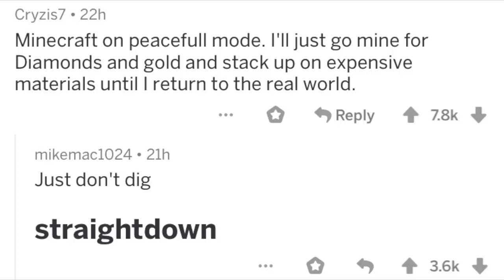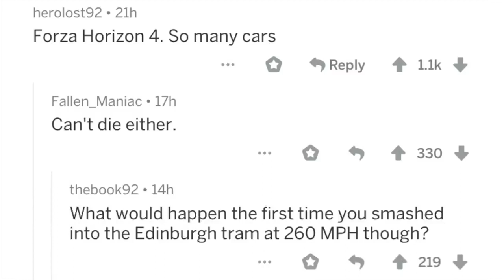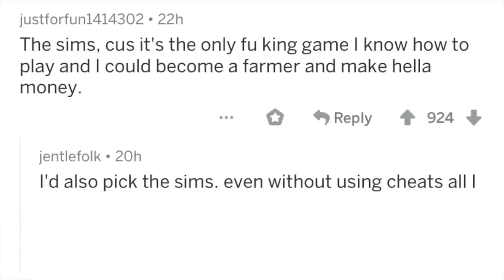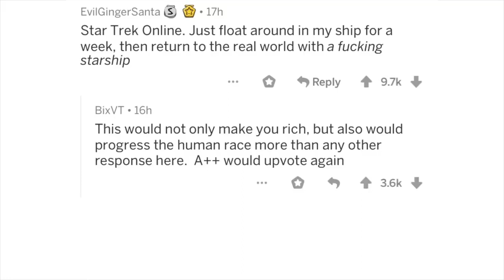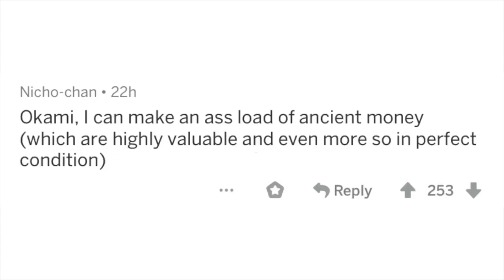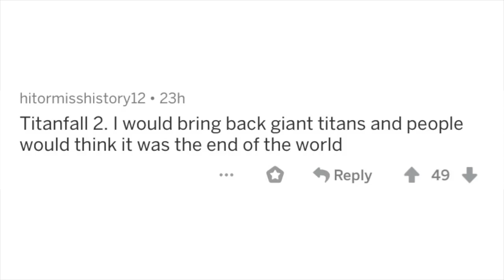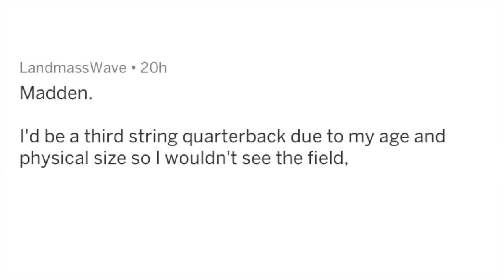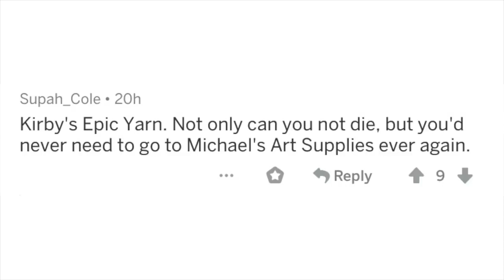You're stuck in a video game r/AskReddit (Reupload)